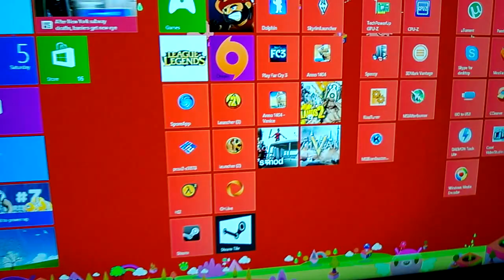Windows 8 Boot - 22sec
Windows 8 boot @ 22sec including mandatory RAID BIOS check.

Specs as shown:
i5 2500k @ 4.2ghz
GTX 680 (Gigabyte Windforce 3x OC)
8gb DDR3 1600mhz CAS8 (Corsair Vengeance)
P67x

OS is installed on a pair of Kingston HyperX 3k 120gb's in RAID0. Passmark clocks them in at ~1,050mbps read.

[Recorded with a Nokia Lumia 920 Windows Phone 8]